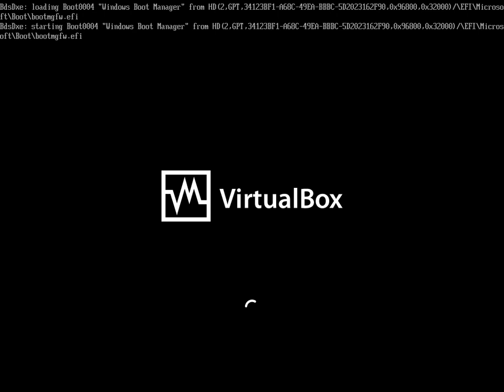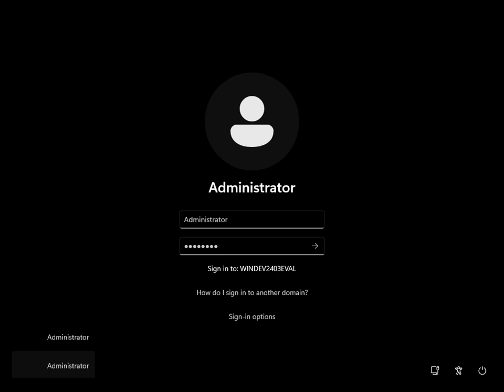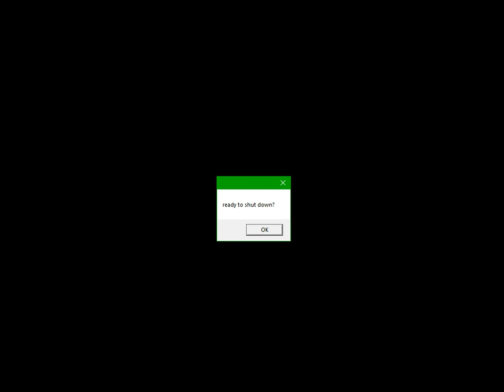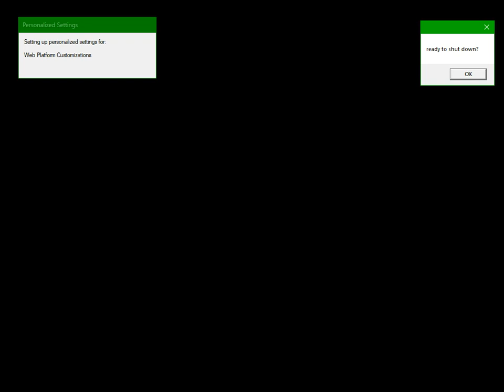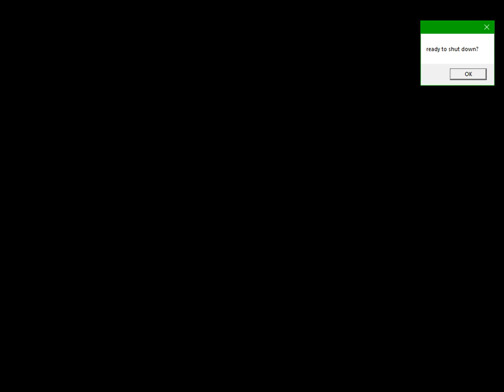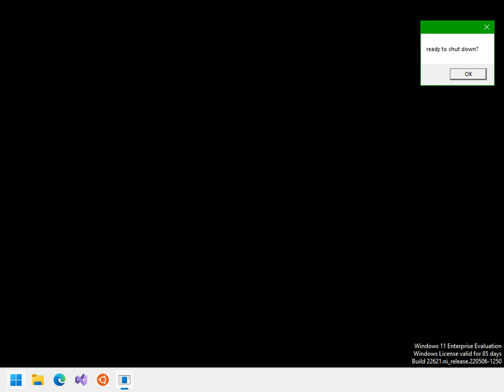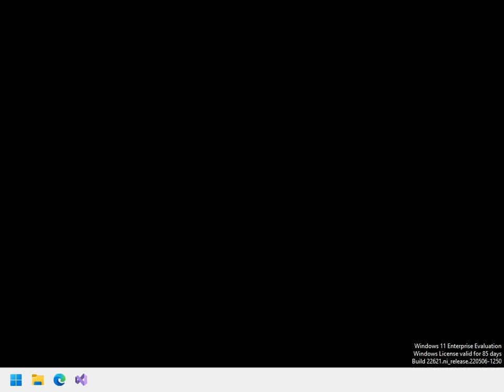10.0.22621.3296 AutoAdminLogon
taskbar wont go to the left this time..